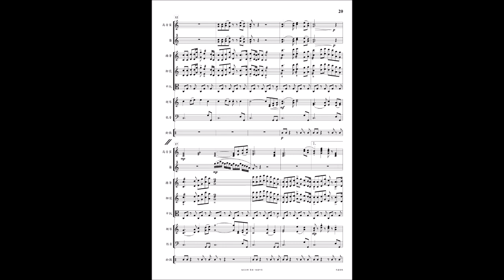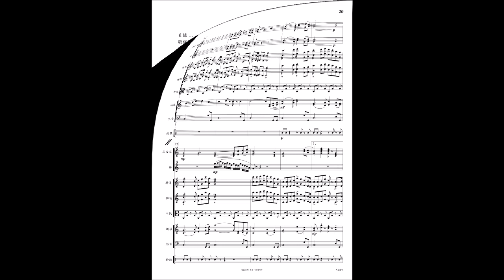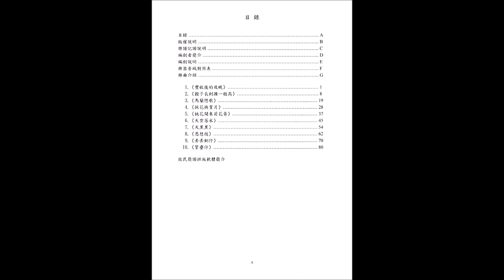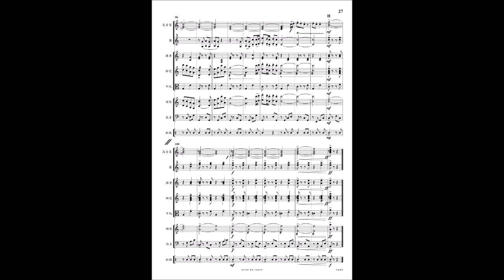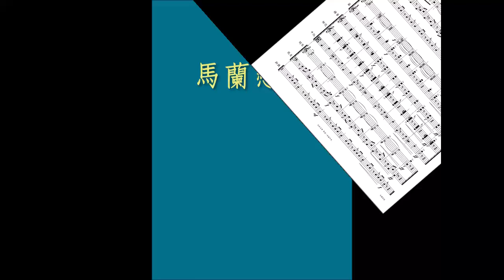馬蘭戀歌（民樂合奏版）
〈3 馬蘭戀歌〉
取自《臺灣歌謠合奏曲集（一）》民族管弦樂團合奏曲集

★ 適合每年「教育部音樂比賽」各級學校之自選曲或指定曲
★ 學校音樂社團可免費借印樂譜（每年一首），並參加教育部音樂比賽。
《臺灣歌謠合奏曲集（一）》
公演授權版 NT$ 2,500 / 套
五線譜版 / 總譜 88 頁，分譜 161 頁
含總譜 1 本 + 各樂器聲部分譜 1 份
可公開演奏，不限次數，不限期限

演出實況錄影
文山民族管弦樂團2015公演
演出樂團：文山民族管弦樂團
指揮：邱柏盛
樂曲編創：張春民
舞者：賴慈賢、盧敏淳、鄭勤琪、鄭丹瑀
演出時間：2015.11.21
演出場地：新北市中和區國立台灣圖書館國際會議廳

版權狀態
本版本由編曲者所改編新創、樂譜製作與所有。
原曲版權狀態：Public Domain（公眾領域）

曲集簡介
本曲集適合正式及非正式音樂會、絲竹樂及合奏比賽、舞蹈歌唱配樂、藝文及喜慶活動
等使用，原則上以中小型、中級程度以上樂隊為預設編制，但也可以擴編給大型樂團使
用，其中幾首可能需要更高的演奏技術方能勝任。本曲集可供中、西樂團使用並可完整
搭配原歌詞演唱。為方便演出流程編排，每首樂曲時間約長4-6分鐘。本曲集樂曲旋律
優美、簡潔、歡樂、輕快、創意，皆為大眾喜愛的臺灣歌謠。

樂曲介紹
3.馬蘭戀歌
本曲以阿美族〈馬蘭戀歌〉原住民傳統歌謠作為主架構旋律並擴增發展而成，使用調性為C、A。這是一首大眾所喜愛的歌曲，其歌詞述說著女兒期望著父母能知道自己心裡所思、所想以及無盡的憂傷與焦慮，並期待著與所愛男孩能有美好的未來……。雖則歌詞有些憂傷，但旋律上卻是喜悅、輕快地表現出一種對未來的自信。樂曲是以快樂的舞蹈韻律開始，也同樣具有部落風情的寫實描述，曲中主旋律有多層次的推展與變化，而使樂曲更具活力與自信。
阿美族分佈於花蓮北部奇萊山平原，南至臺東及屏東之恆春半島等狹長海岸平原及丘陵地區，目前人口約有200,023人[3]，是臺灣原住民族中人數最多者。傳統上以母系社會為主，男性被招贅後居於女家（現較少），家庭、財產、親族事務由女性戶長做主（現漸轉移到男子身上），但部落性之公共事務，則由男子年齡階級組織處理，傳統祭儀以「豐年祭」為主。